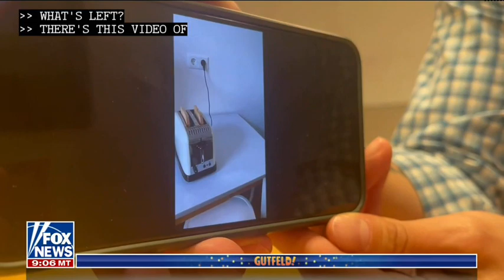WIN 20220329 20 03 24 Pro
GUTFELD TOP LATE NIGHT COMEDY HOUR